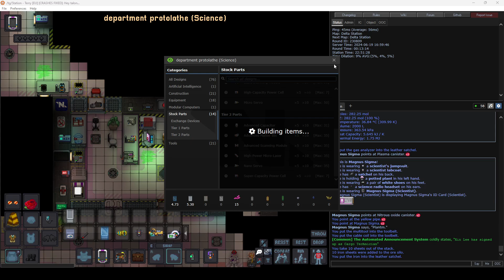SS13 TG Terry (Round 125: Rigged)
19/06/2024
Science